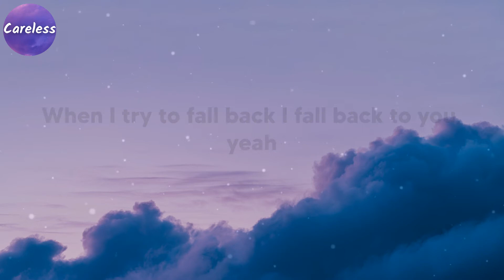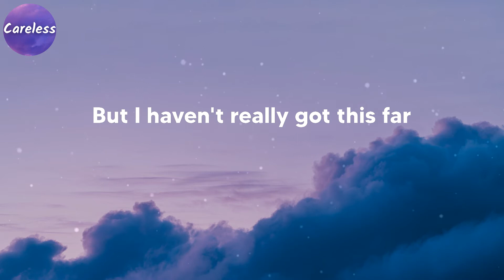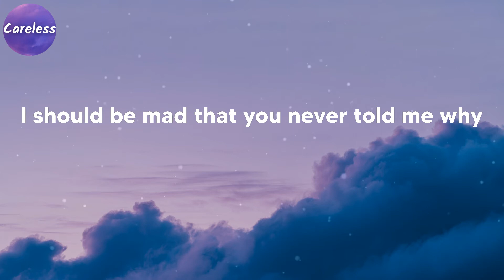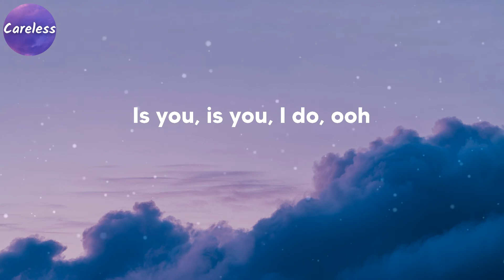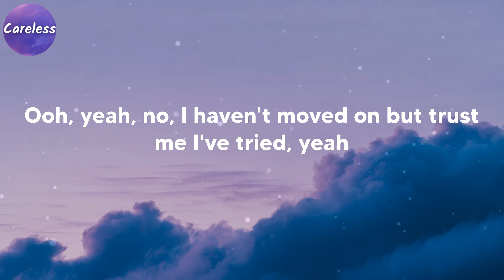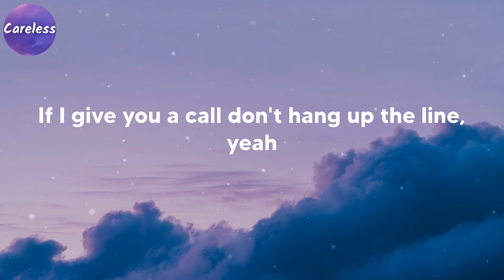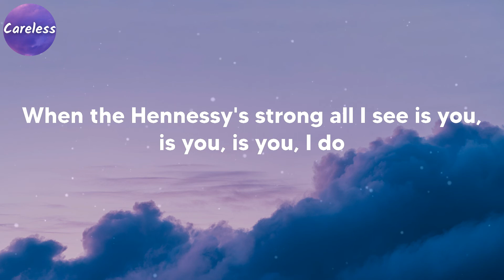Regard - You (Lyrics)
Regard - You

Ooh, yeah
All I see is you, is you, is you
I do, ooh, yeah
How could you ever leave me without a chance to try?
How can I be sorry if I don't know the crime?
I should be mad 'cause you never told me why
Still, I can't seem to say goodbye
Ooh, yeah
When I try to fall back I fall back to you, yeah
When I talk to my friends I talk about you, yeah
When the Hennessy's strong all I see is you, is you, is you, I do
Ooh, yeah, no, I haven't moved on but trust me I've tried, yeah
If I give you a call don't hang up the line, yeah
When the Hennessy's strong all I see is you, is you, is you
Ooh, yeah
I'm good at overthinkin'
But I haven't really got this far
I don't know is it my manners?
In the backseat of your cool red car
You got me on my baddest (Baddest)
And you got me round' your fingertip
Should be fed up with your bullshit
But everything about you, no, I can't resist
I should be mad that you never told me why
Ooh, yeah
When the jealousy's strong all I see is you, is you, is you, I do
When the jealousy's strong all I see is you, is you, is you, I do, ooh
Is you, oh, ooh-woah, oh, you
Is you, is you, I do, ooh
I see your face in every stranger, everywhere I go (Everywhere I go)
I hear your voice in conversations, every word you spoke
Nearly blocked you on my phone about a thousand times
Yeah, I know I should say goodbye